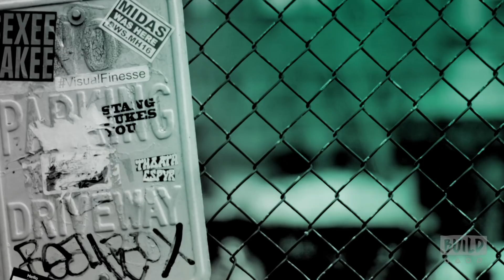Jason Reitman, Mackenzie Davis & Ron Livingston Discuss The Film "Tully"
A new comedy from Academy Award-nominated director Jason Reitman ("Up in the Air") and Academy Award-winning screenwriter Diablo Cody ("Juno"). Marlo (Academy Award-winner Charlize Theron), a mother of three including a newborn, is gifted a night nanny by her brother (Mark Duplass). Hesitant to the extravagance at first, Marlo comes to form a unique bond with the thoughtful, surprising and sometimes challenging young nanny named Tully (Mackenzie Davis). Join Reitman, Davis and Ron Livingston as they discuss the film, "Tully."